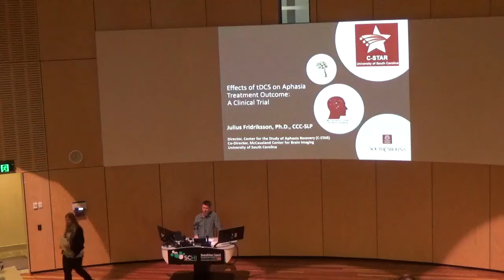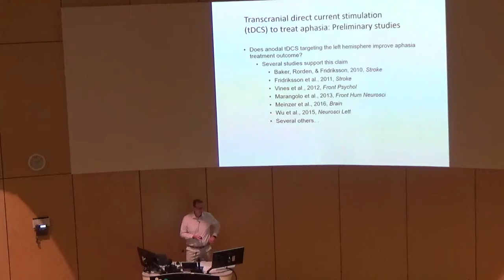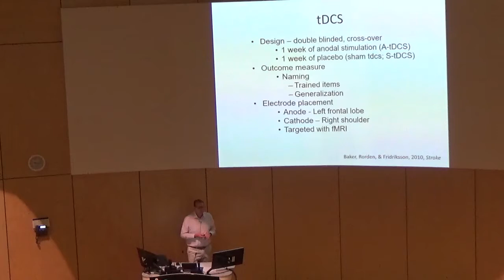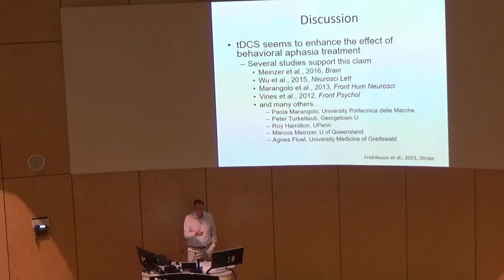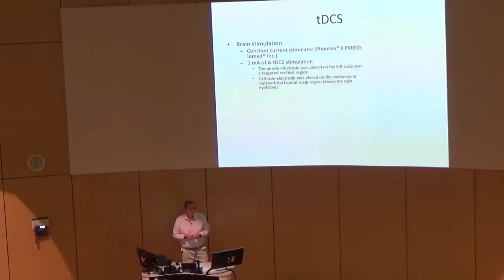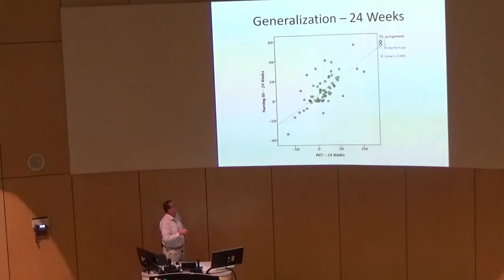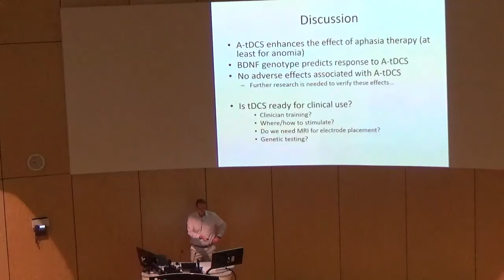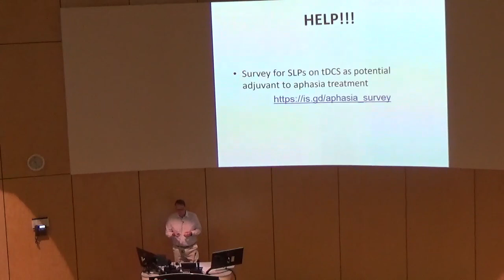Keynote Prof Julius Fridriksson ASA2018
Keynote presentation by Prof Julius Fridriksson "Does tDCS with aphasia treatment improve outcomes?"